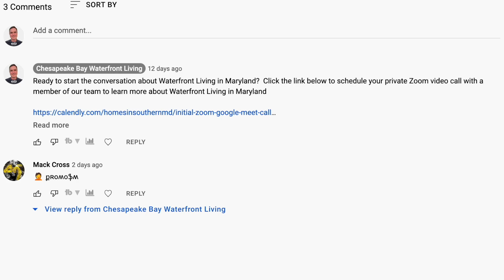The SEVEN Best Destinations on the Chesapeake Bay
Are you thinking of making the area around the Chesapeake Bay your home? Not sure if it's right for you?

In this video we go deep into 7 destination YOU HAVE to go see on the Chesapeake Bay. So if you want to know if the Chesapeake Bay waterfront life is for you watch this Chesapeake Bay Waterfront video

📲 We have so many people contacting us who are moving here to the Chesapeake Bay and we ABSOLUTELY love it! Honestly if you are moving or relocating here to the Chesapeake Bay, we can make that transition so much easier on you!!

eXp Realty
Rob Schou
Licensed in MD (#5009046)